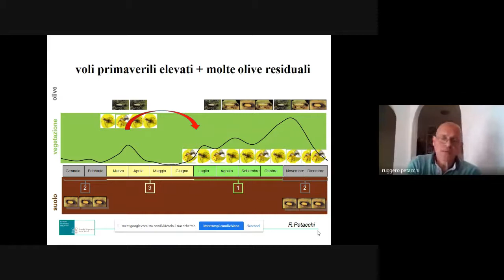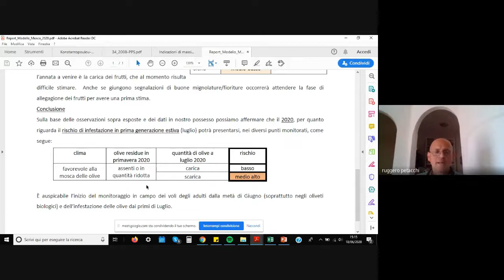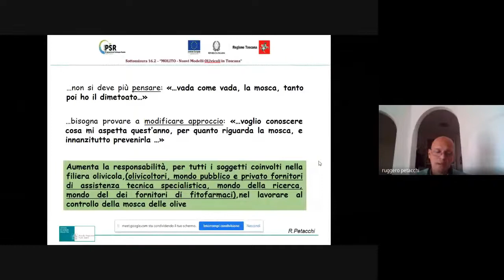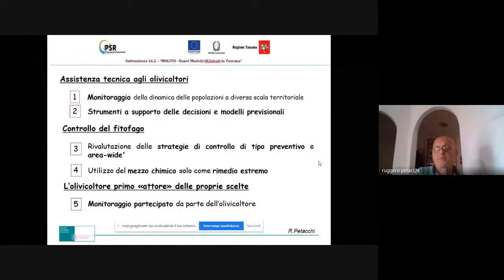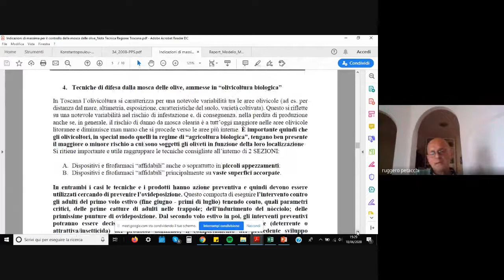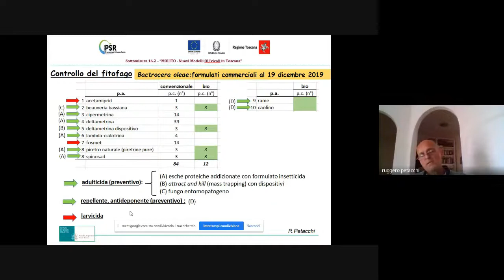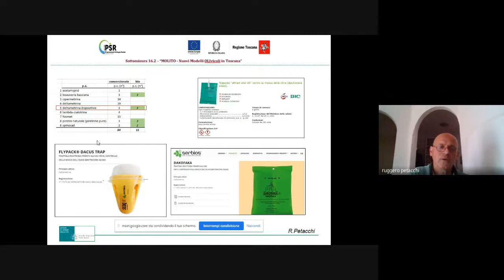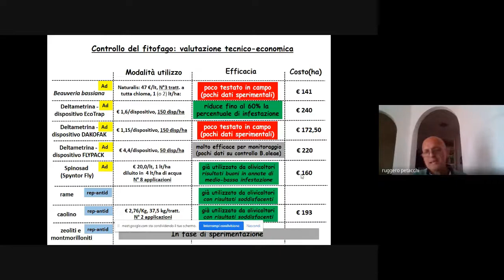Indicazioni per il controllo della mosca delle olive per una difesa sostenibile dell’oliveto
"Indicazioni di massima per il controllo della mosca delle olive nell’ottica di una difesa sostenibile dell’oliveto in Toscana" a cura di Ruggero Petacchi ricercatore di entomologia presso la Scuola Superiore S.Anna di Pisa